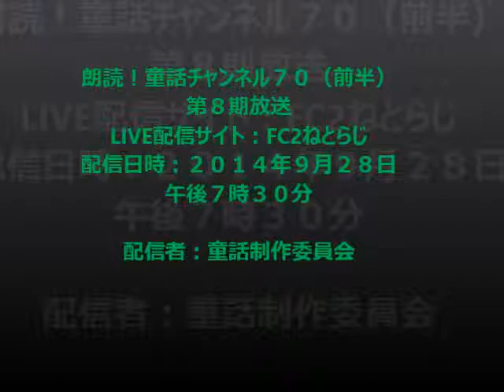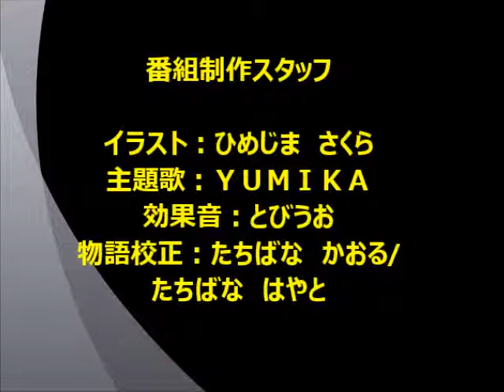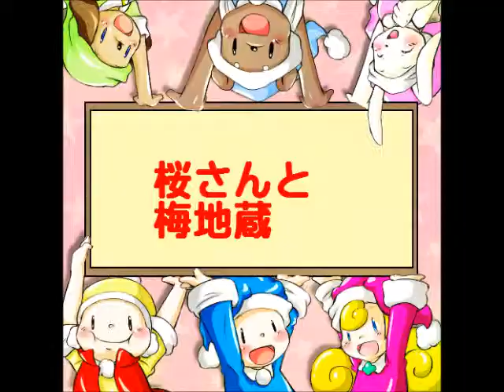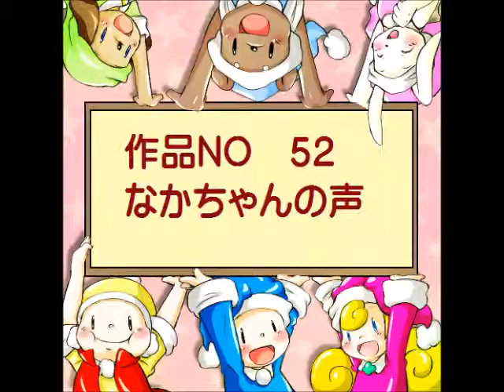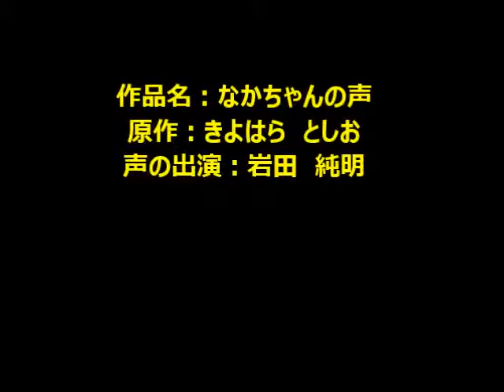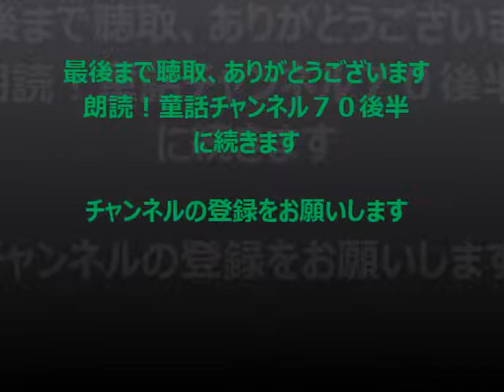朗読！童話チャンネル70(前半)(WEB RADIO)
童話制作委員会　第７０回目のインターネットラジオ。今回のオリジナル作品は【桜さんと梅地蔵】【なかちゃんの声】（新作）を公開。童話制作委員会　映像シリーズ